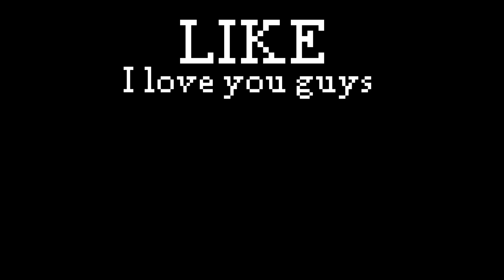old physics minecraft vs new minecraft physics